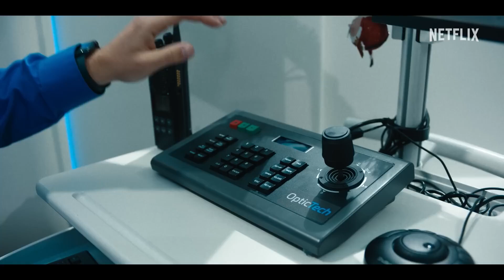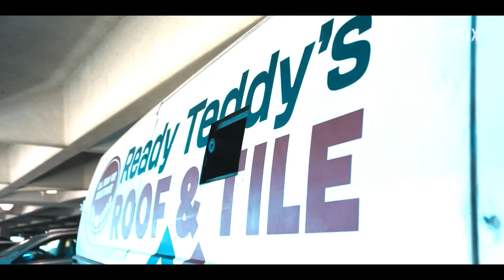Carry-On (2024) Netflix Thriller Trailer with Taron Egerton & Jason Bateman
Carry-On (2024) a mysterious traveler blackmails Ethan Kopek, a young TSA agent, to let a dangerous package slip through security and onto a Christmas Day flight... Netflix Thriller Trailer with Taron Egerton, Jason Bateman, and Sofia Carson